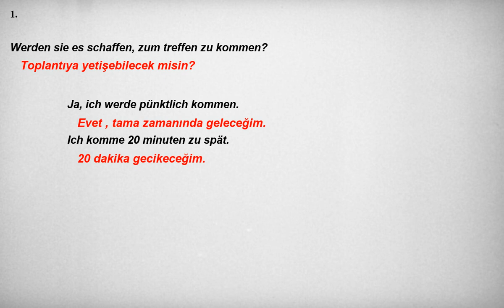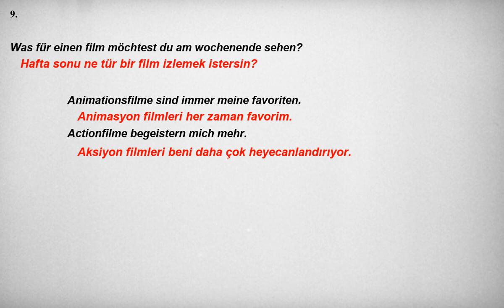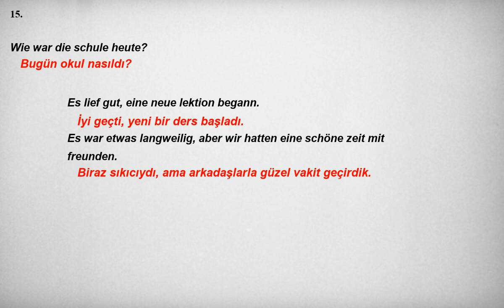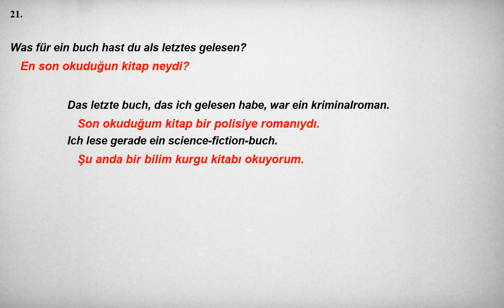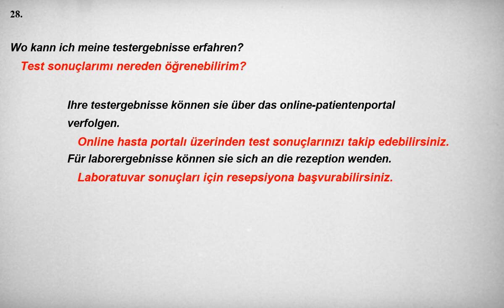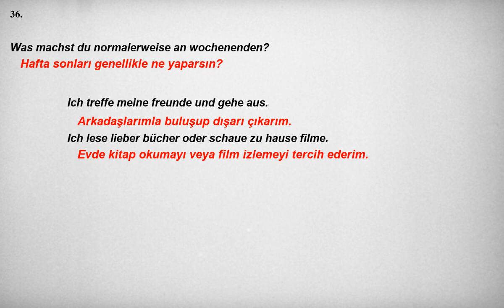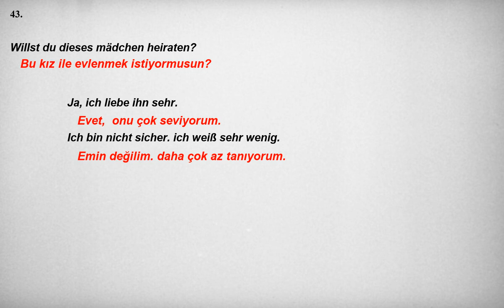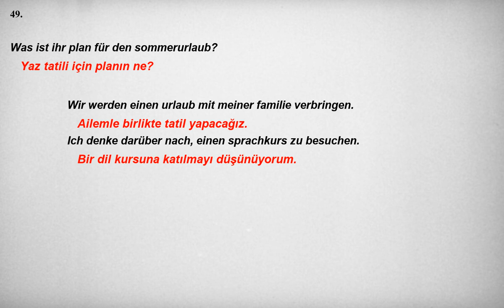Kolay ve hızlı, Almanca Dinleme Pratiği - Cümle Örnekleri